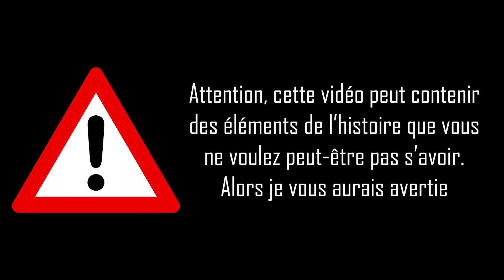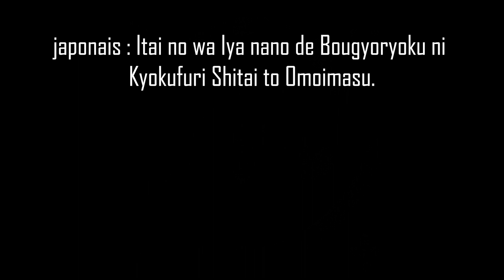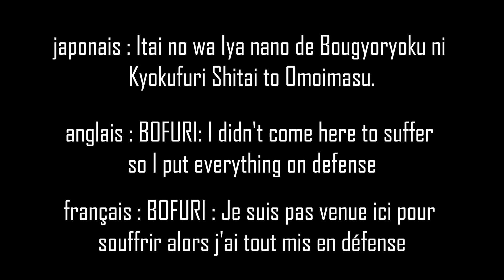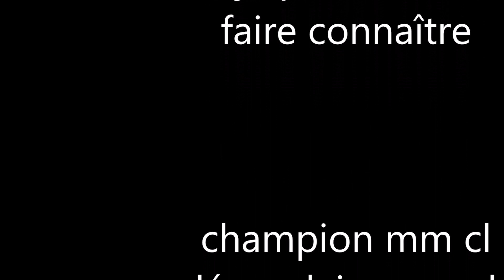DR animé/vidéo 33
on se dirige dans un univers santasy avec un VRMMO dont il faut se défendre.